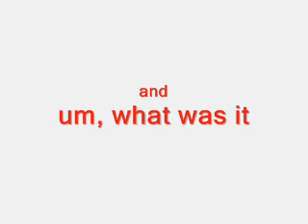Kingdom Hearts - When You Believe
This is the first video i put up here and now over a year later i have to say that it's my best :D